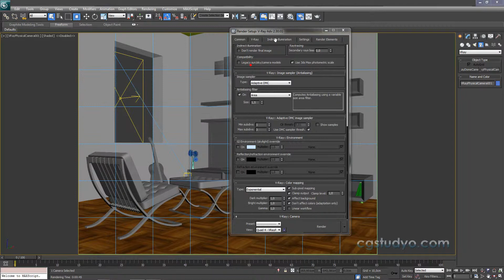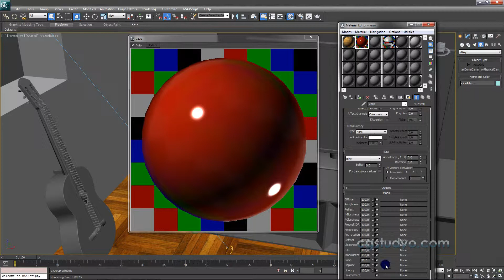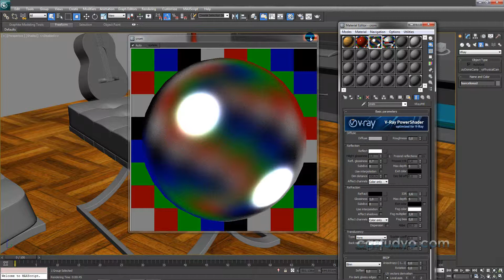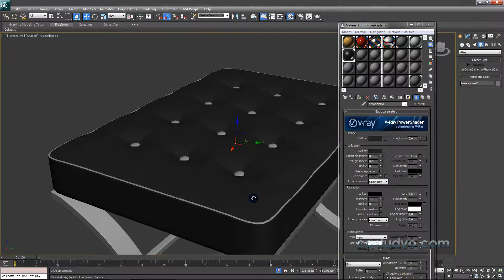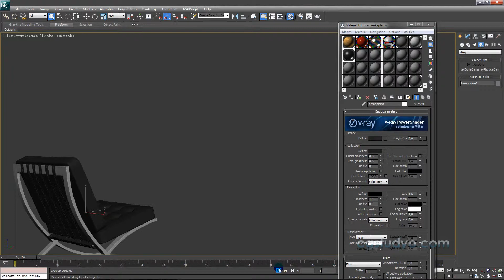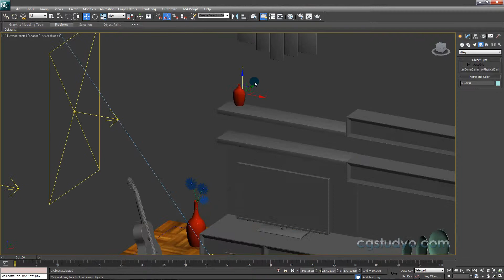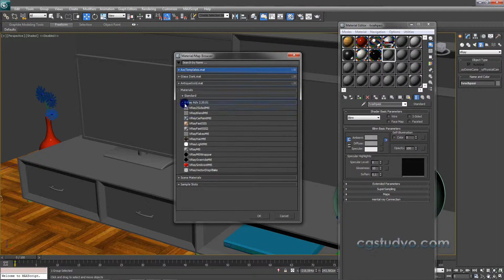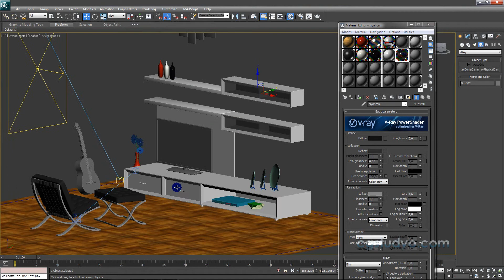Vray Eğitim Seti Ders 35 : Seramik Krom Lake Mobilye Kaplama Materyali Oluşturma Assign Material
Vray Eğitim Seti Derslerinin 35.Kursunda ; Vazo (seramik)  materiali  paslanmaz çelik krom materiali oluşturma oluşturma , Deri materiali yapımı , Lake mobilye Kaplaması yapma konularını öğreniyoruz. Ayrıca 3dsmax vray  Assign Material Özellikleri: Assign to object, Assign to Selection, Slotlar arasında material kopyalama işlemi nasıl yapılır öğreniyoruz.

►►►Vray Eğitim Setinde Kullanılan Bütün Dökümanlar, Referans Resimler ve kullanılan Vray versiyonu: 1.Dersin Açıklama Kısmında